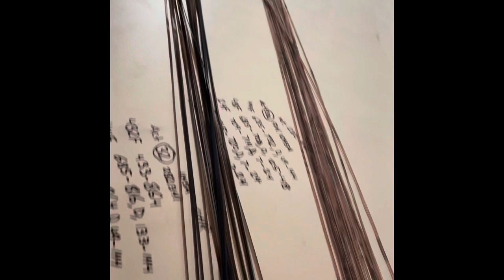How to prep Ribbon fiber optic cable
In this video I am prepping a 432f ribbon cable for the feed coming from the FDH (fiber distribution hub) to the distribution cables which are two 144f AFL spyder Ribbon fiber optic cables which will provide continuity to another 13 splice locations lighting up 104 houses total with room for the future